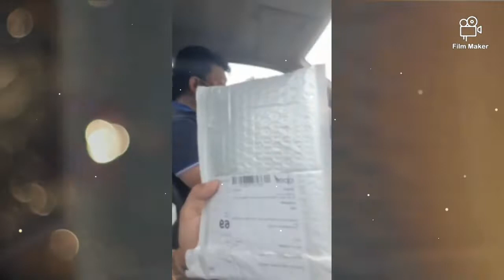I don't know what inside the box, Surprise daw Ana si Superman.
My Tittle: I don't know what in side the box.

        "When I open this box I thought IPhone 11 But is not. I check it out in side the box is a case of the Samsung Galaxy note 10+ I like it the case if my phone drop of this case can protect it the phone Samsung Galaxy note 10+
look a amazing one this case make me surprise more, Thnk you for watch this video guy's,

I using to edit my video Filmigo.
I using Samsung Galaxy note 10+
& Only one  phone I using for my Vlog.

    ( No copyright.